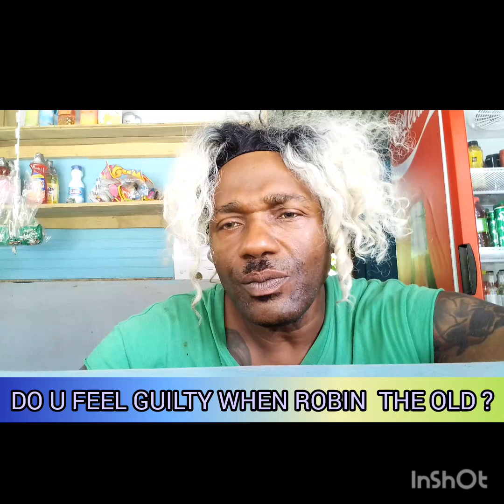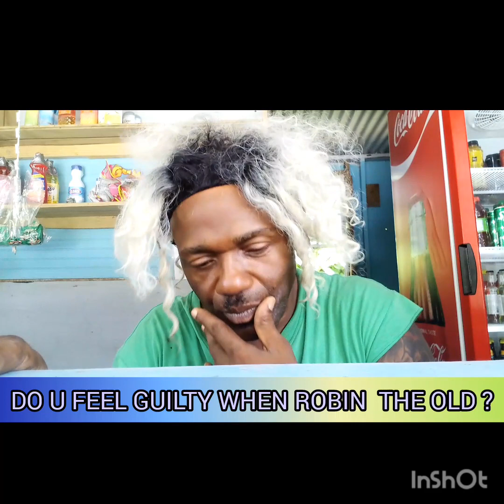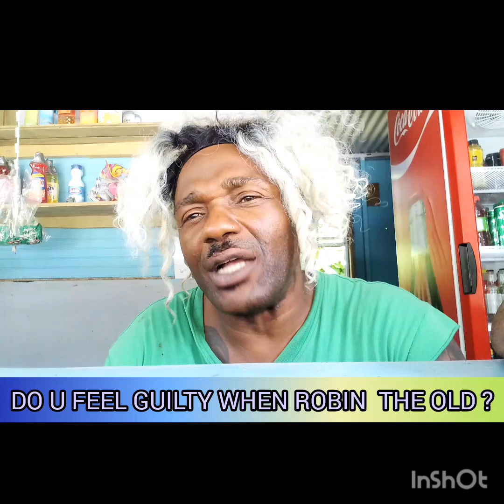is that the plan red light 1735